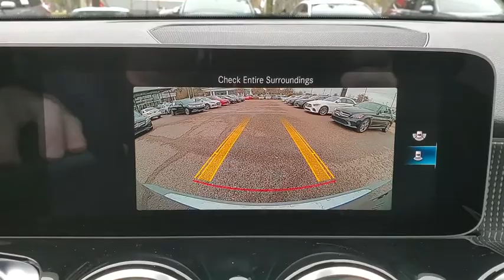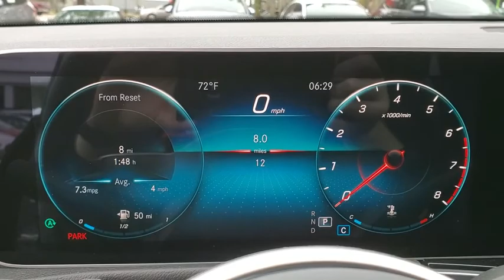2021 Mercedes-Benz GLB Tallahassee, Panama City, Marianna, Valdosta, GA, Midway, FL MW104316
Mountain Gray Metallic New 2021 Mercedes-Benz GLB available in Tallahassee, Florida at Capital Mercedes of Tallahassee. Servicing the Panama City, Marianna, Valdosta, GA, Midway, FL area.
2021 Mercedes-Benz GLB GLB 250 - Stock#: MW104316 - VIN#: W1N4M4GB8MW104316

3705 W. Tennessee St.

2021 Mercedes-Benz GLB GLB 250 23/31 City/Highway MPG
Axle Ratio: TBD|Wheels: 18 Twin 5-Spoke|8-Way Power Front Seats w/Memory|MB-Tex Upholstery|Radio: MBUX Multimedia System|Smartphone Integration|Apple CarPlay|Android Auto|MBUX Voice Control|HD Radio|4-Way Power Lumbar Support|Child-Seat-Sensing Airbag|8 Speakers|Exterior Parking Camera Rear|Emergency communication system: eCall Emergency System|Premium audio system: MBUX|Apple CarPlay/Android Auto|4-Wheel Disc Brakes|Air Conditioning|Electronic Stability Control|Front Bucket Seats|Front Center Armrest|Power Liftgate|Spoiler|Tachometer|ABS brakes|AM/FM radio|Alloy wheels|Automatic temperature control|Brake assist|Bumpers: body-color|Delay-off headlights|Driver door bin|Driver vanity mirror|Dual front impact airbags|Dual front side impact airbags|Four wheel independent suspension|Front anti-roll bar|Front dual zone A/C|Front fog lights|Front reading lights|Fully automatic headlights|Heated door mirrors|Illuminated entry|Knee airbag|Low tire pressure warning|Memory seat|Occupant sensing airbag|Outside temperature display|Overhead airbag|Overhead console|Panic alarm|Passenger door bin|Passenger vanity mirror|Power door mirrors|Power driver seat|Power passenger seat|Power steering|Power windows|Radio data system|Rain sensing wipers|Rear anti-roll bar|Rear fog lights|Rear reading lights|Rear seat center armrest|Rear window defroster|Rear window wiper|Remote keyless entry|Roof rack: rails only|Security system|Speed control|Speed-sensing steering|Split folding rear seat|Steering wheel mounted audio controls|Telescoping steering wheel|Tilt steering wheel|Traction control|Trip computer|Turn signal indicator mirrors|Variably intermittent wipers|Front beverage holders